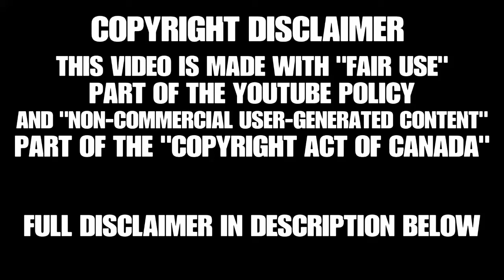Stellaris: Console Edition | Season 2 Announcement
Get ready for another season of Stellaris. In this video I walk through the basics, and general idea of the second season

Non-commercial user-generated content

29.21 (1) It is not an infringement of copyright for an individual to use an existing work or other subject-matter or copy of one, which has been published or otherwise made available to the public, in the creation of a new work or other subject-matter in which copyright subsists and for the individual — or, with the individual’s authorization, a member of their household — to use the new work or other subject-matter or to authorize an intermediary to disseminate it, if

(a) the use of, or the authorization to disseminate, the new work or other subject-matter is done solely for non-commercial purposes;

(b) the source — and, if given in the source, the name of the author, performer, maker or broadcaster — of the existing work or other subject-matter or copy of it are mentioned, if it is reasonable in the circumstances to do so;

(c) the individual had reasonable grounds to believe that the existing work or other subject-matter or copy of it, as the case may be, was not infringing copyright; and

(d) the use of, or the authorization to disseminate, the new work or other subject-matter does not have a substantial adverse effect, financial or otherwise, on the exploitation or potential exploitation of the existing work or other subject-matter — or copy of it — or on an existing or potential market for it, including that the new work or other subject-matter is not a substitute for the existing one.